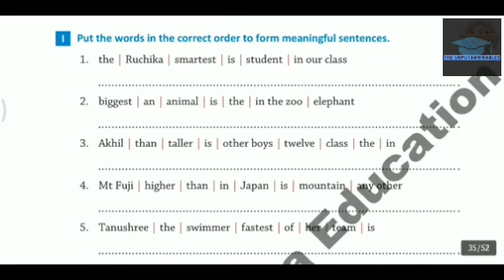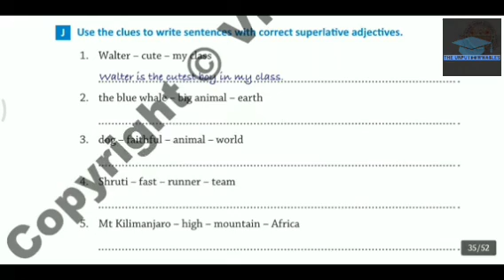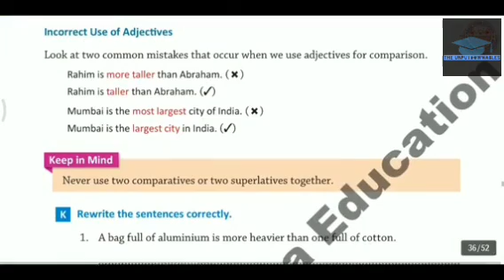Class V Adjectives and comparison Excercise I & J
This video has the solution of exercise I and J of chapter 6 adjectives of class 5th English language grammar book